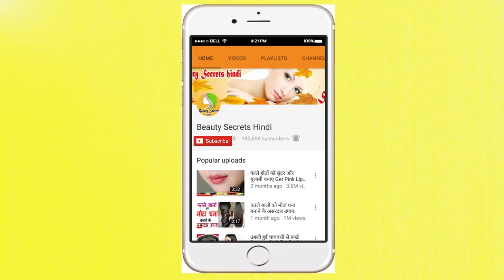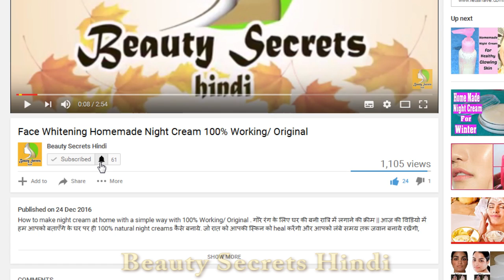छोटे और पतले बालो को लम्बा और घना बनाने के सफल तरीका - Grow Long And Thicken Hair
In this video to get new hair care tips, how to get long and thick hair in one monthGrow long and thicken hair faster and naturally and how to make oil, Home Remedies 100% Working